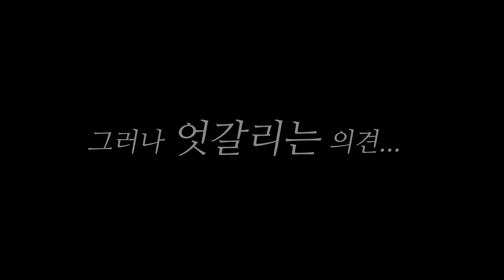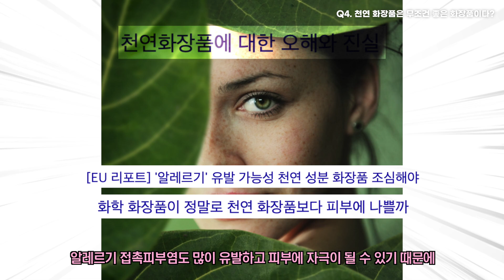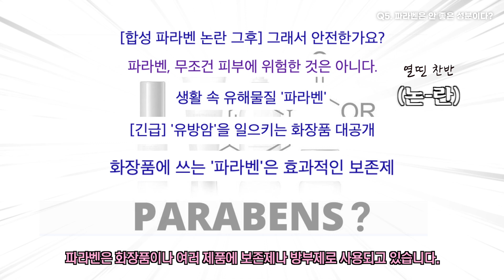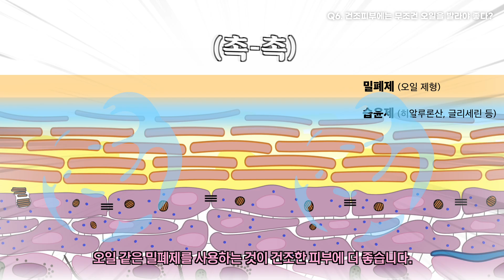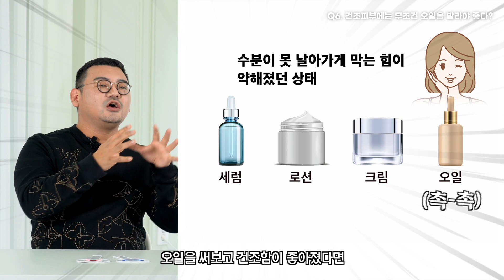화장품 오래쓰면 내성 생김?🔥이상한 화장품 속설 진실게임! 피부과의사끼리 해봤습니다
피알남 구독자 여러분들❤️
2023 계묘년 새해 복 많이 받으세요🙇🏻‍♂️🙇🏻‍♀️

저번 영상에 이어서!
혼자가 아닌 알쓸피식 이하은 원장님과 같이 진행하게 되었어요.
바로 '화장품 & 피부 속설 OX 퀴즈'!
두 피부과 전문가가 화장품, 피부에 대한
다양한 질문에 각자의 의견을 나눠봤습니다.
공통된 의견도 있고 다른 의견도 있군요:)
과연 어떤 내용일지 영상으로 확인하세요!

00:00 오프닝
00:26 Q1.이중세안을 하면 피부는 건조해진다?
01:21 Q2. 특정성분을 오래 사용하면 피부에 내성이 생긴다?
02:56 Q3. 민감성 피부는 기능성 제품을 안 바르는 게 좋다?
05:07 Q4. 천연 화장품은 무조건 좋은 화장품이다?
07:02 Q5. 화장품 보존제 '파라벤'은 안 좋은 성분이다?
09:07 Q6. 건조피부에는 무조건 오일을 발라야 좋다?